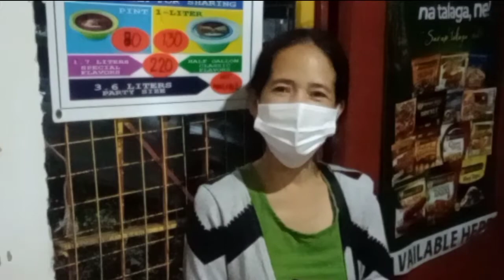Long time no see my friend Nova